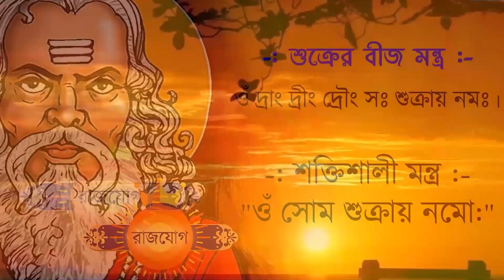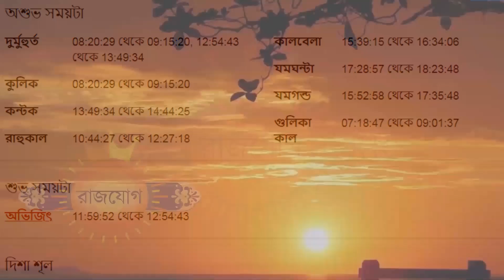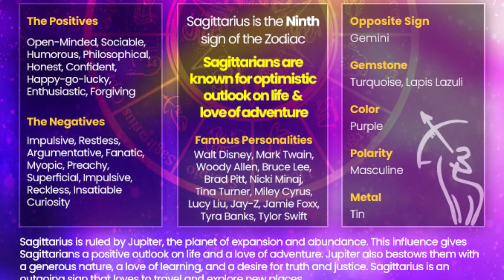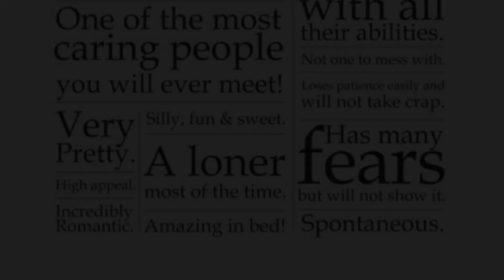ধনু রাশি - ২১শে জুলাই ২০২৩ - Dhanu Rashi 21st July 2023 Ajker Rashifal - Sagittarius